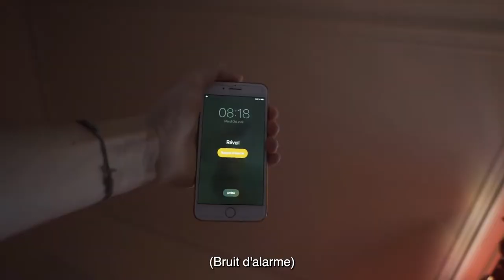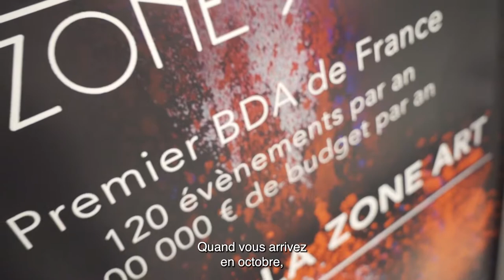48h à Grenoble École de Management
Tom et Alexis, étudiant à Grenoble École de Management te font découvrir les lieux insolites de Grenoble, sa région, mais aussi le campus de l’école ! ☀️

LES PARTIES DE LA VIDÉO "48H à Grenoble École de Management"

00:00 intro
00:20 Le jardin des dauphins
00:55 Éco-quartier de Bonne
01:50 La Bastille
02:22 Pont Himalayen
03:40 La coloc
04:30 2ème jour
05:39 Hall d’accueil
06:16 L'audito
06:49 Les cafets
07:04 Le couloir "assos"
07:41 Les 7 Laux

✅ TOUTES NOS ASTUCES WORK ET CONSEILS SUR NOS RÉSEAUX !

😍 LA RÉFÉRENCE DES ÉTUDIANTS EN GRANDE ÉCOLE
• Retrouve toute l’actu sur les Grandes Écoles sur notre site Business Cool